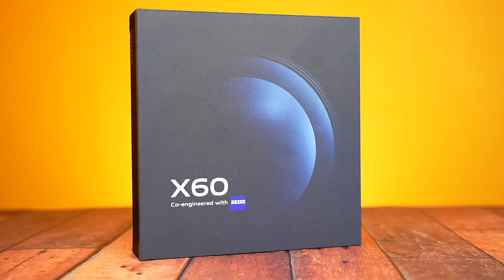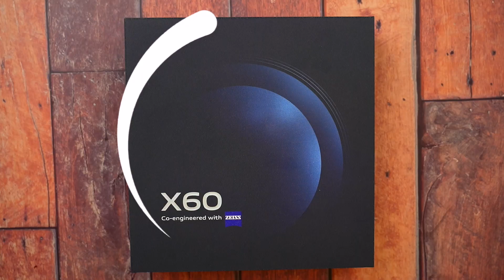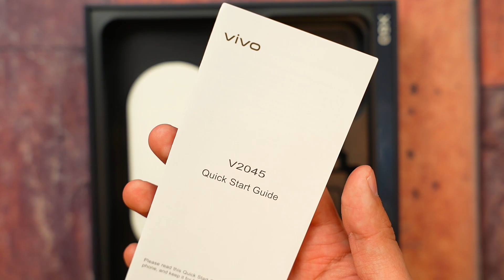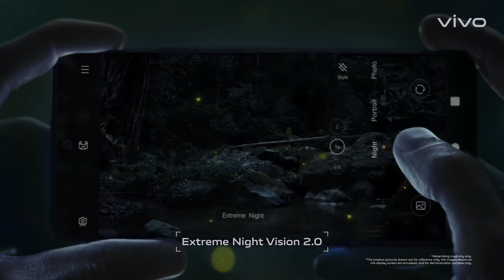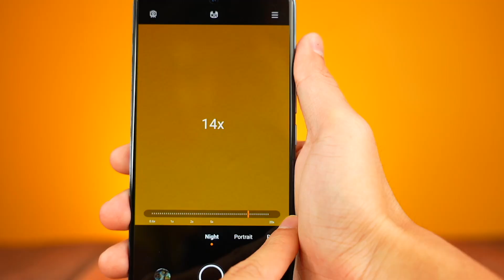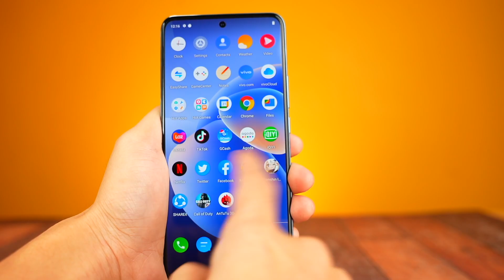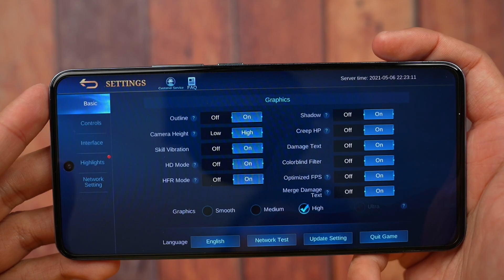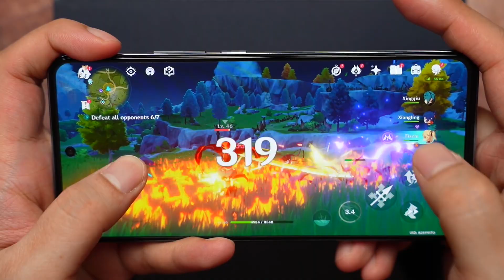VIVO X60 - PINAIYAK NIYA SI IPHONE GAMIT ANG BAGONG ZEISS CAMERA!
The Vivo X60 has got to be the best camera smartphone out there with its newly acquired partnership with Zeiss. The Vivo X60 is one of the most promising phones out there.

The Vivo X60 will soon release in the Philippines.